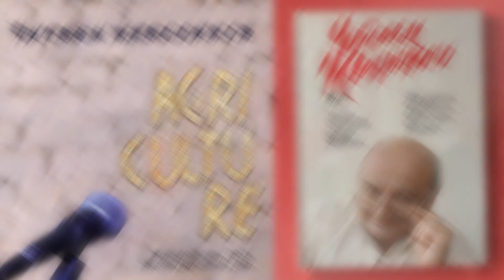Михаил Жванецкий "Как, вам ничего не говорили". Читает Владислав Тимонин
Проект "Читаем классиков" - это вечера совместных чтений вслух. Известные петрозаводчане читают лучшую классику в рассаднике культуры Agriculture_club (Город Петрозаводск, республика Карелия)
Автор проекта - журналист и блогер Наталья Ермолина.
Автор видео Дмитрий Медведев.